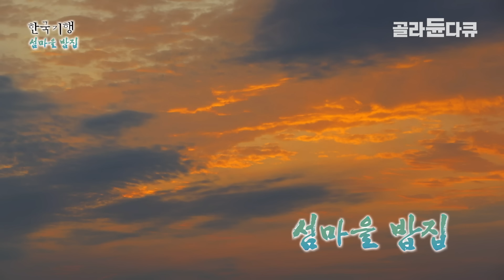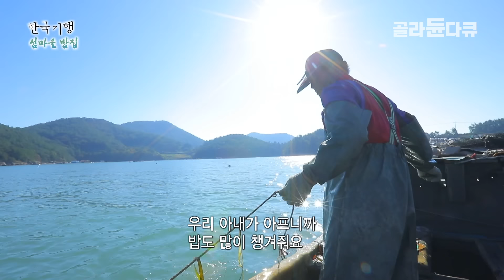줄 지어 섬마을 밥집에 들어가는 할머니들 | 열여섯에 엄마를 떠나보낸 식당 사장님이 그리움을 달래는 법 | 한국기행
전라남도 여수시, 백야도 선착장에서 뱃길로 20여분 달려가면 닿는 섬 개도. 가막만과 여자만 사이에 위치한 여수에서는 세 번째로 큰 섬이다. 선착장에서 멀지 않은 곳에 위치한 작은 밥집.이 곳 주민 ‘이우자 씨’가 그 식당의 주인공이다.
스물 아홉에 시작해 32년째 밥집을 꾸려온 우자씨의 자부심이 가득한 음식집. 구수한 냄새가 골목길에 퍼져나갈 즈음 어김없이 이곳을 찾는 분들이 계신다. 그들은 바로 동네 할머니들, 과연 우자씨와 어떤 사연이 있는 것일까?
섬마을의 유명인, 우자씨의 밥상을 마주하러 그 섬 개도로 함께 떠나보자
 ✔프로그램명 : 한국기행 - 섬마을 밥집 제 4부 엄마의 손맛이 그립다면, 개도